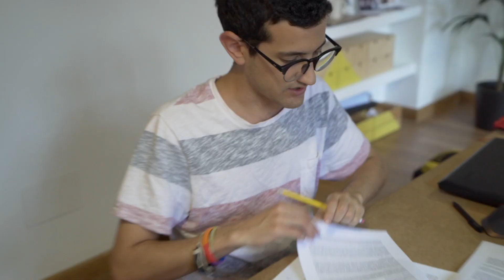Intercambio mi vida con una amiga durante 3 días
¿Qué pasaría si intercambio mi vida con una amiga? ¿Será capaz de hacer todo lo que hago en mi día a día?

Nos vemos el 28 de octubre en el SamsungMadFun en el stand de @ecoembes

PREGUNTA:
*¿Crees que Gominuke ha superado el reto?*